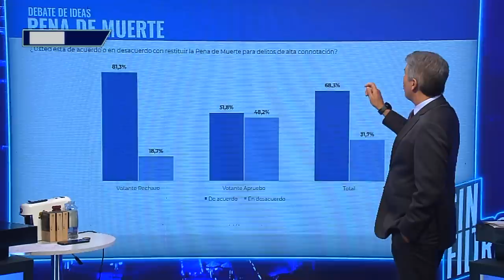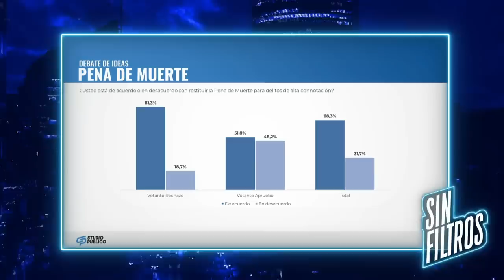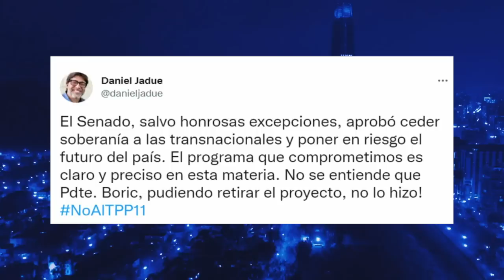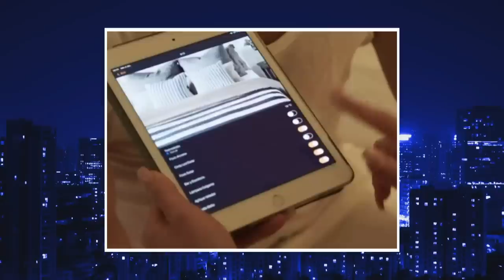Sin Filtros T2 CAP 89